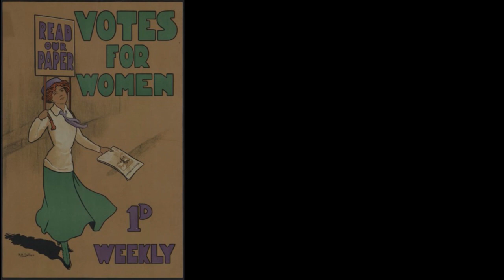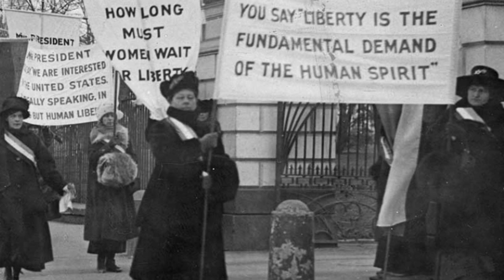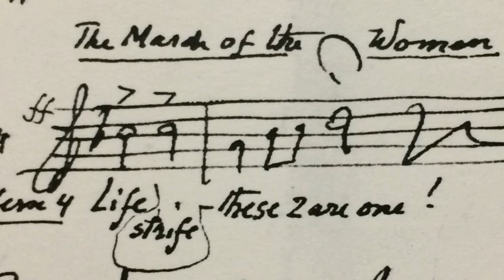The March of the Women, Songs of Sunrise, No. 3, Ethel Smyth ~ Washington International Chorus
In celebration of the 100th anniversary of the ratification of the Nineteenth Amendment, which granted suffrage to women, VoxCorona has partnered with the Washington International Chorus for a virtual chorus project singing Ethel Smyth's 'The March of the Women.'

Smyth herself was a strong proponent of suffrage in both England and the United States, and her rousing anthem has been sung in support of this and other women's rights causes since 1910.

This recording features WIC's accompanist Matthew Goinz on piano, and was produced by Musica Nova, LLC.

Jerry Kavinski, Artistic Director | Caroline Sparks, Executive Director